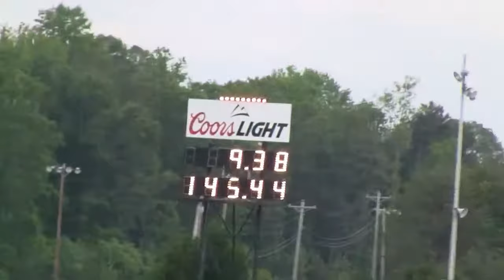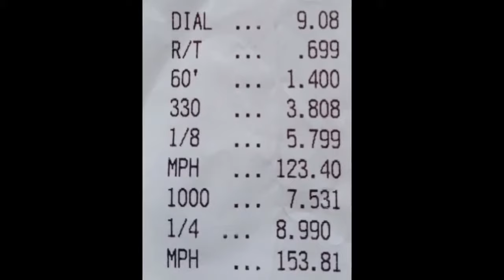First 2011 Mustang GT 5.0L 4V In The 8's! 8.89@148MPH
Evolution Performance, Inc. - 2011 Mustang GT 5.0L 4V Factory 6-Speed Automatic Runs 8.99@153MPH weighing 3900lbs with Driver. The car makes 1002 RWHP and .

Evolution Performance, Inc. - First 2011 Mustang GT 5.0L 4V In The 8's! 8.89@148MPH with a 1.28 60ft! L&M Race Engines Built 5.0L 4V with Custom Diamond Pist.

Evolution Performance, Inc. - 2011 Mustang GT C/S 5.0L 4V Automatic makes 652 RWHP and 577RWTQ with a Ford Racing/Whipple Twin Screw Supercharger at 12.5lbs .

Evolution Performance, Inc. - First 2011 Mustang GT 5.0L 4V In The 11's! 11.82@118 MPH Pass and Dyno Video Making 405 RWHP and 375 RWTQ! Read about this car .